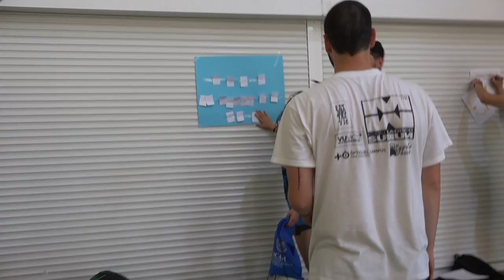Buscar y destruir 00516